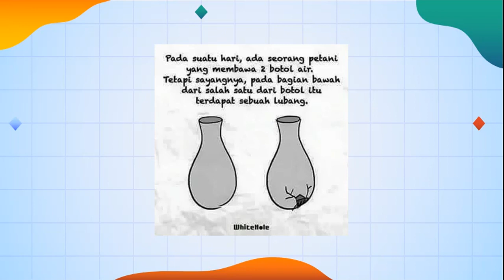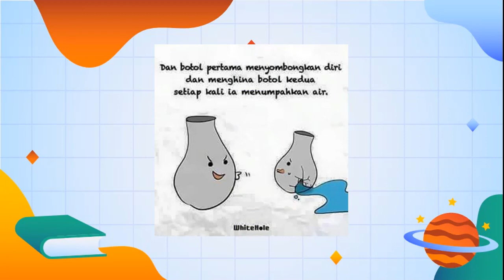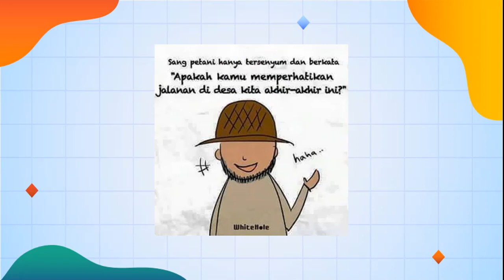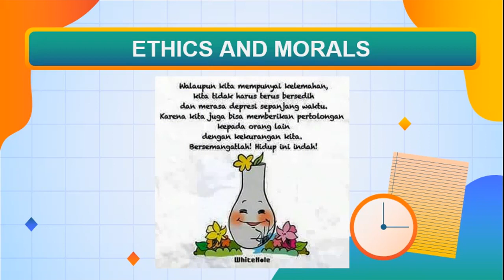Kisah dua botol air